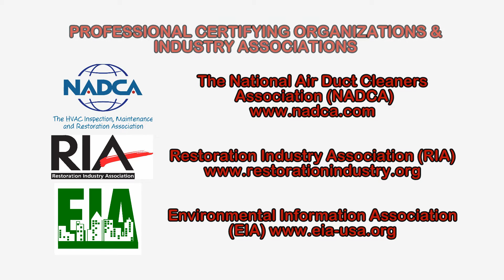Soil Contamination: Does it Exist Near You?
Today, there are many places across the country have been identified as Superfund sites.  Superfund is the federal government's program to clean up the nation's uncontrolled hazardous waste sites.  These sites can be found in all types of areas, from heavily congested cities to rural regions.

Many people live and work near these Superfund sites and have health concerns over being so close to a place with known hazardous substances.   Many others may also have soil contamination issues near their homes, but are unaware of the situation.

Soil contamination results when hazardous substances are either spilled or buried directly in the soil or migrate to the soil from another area. For example, old lead-based paints or asbestos containing building materials can settle into areas around a home where children play. Another source of soil contamination could be water that washes contamination from an area containing hazardous substances and deposits the contamination in the soil as it flows over or through it.

Soil contamination is either solid or liquid hazardous substances mixed with the naturally occurring soil. Usually, contaminants in the soil are physically or chemically attached to soil particles, or, if they are not attached, are trapped in the small spaces between soil particles.

Contaminants in the soil can not only hurt plants when they attempt to grow, but can also adversely impact the health of animals and humans when they ingest, inhale, or touch contaminated soil, or when they eat plants or animals that have themselves been affected by soil contamination.

Humans can ingest and come into contact with contaminants when they play in contaminated soil or dig in the soil as part of their work. Certain contaminants, when they contact skin, are even absorbed into the body. When contaminants are attached to small surface soil particles they can become airborne as dust and then be inhaled.

These are just a few things to know about soil contamination issues, to learn more about these or other health and safety, indoor air quality, occupational or environmental issues, please visit the websites shown in the video.